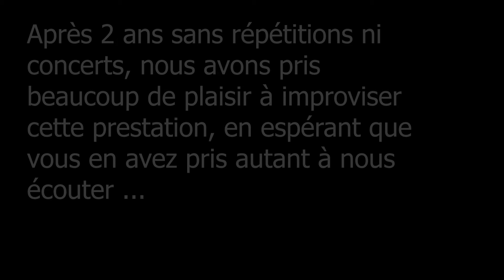ONE (U2 COVER) by SPIRITS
reprise piano, basse et voix de One de U2 (arrangements par Xavier Pasquier)